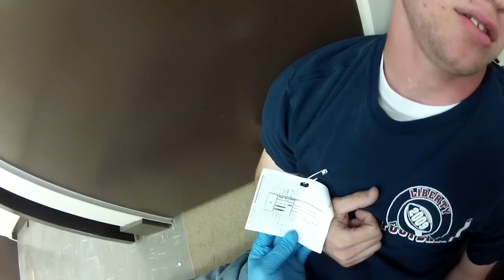Northampton Community College EMS - Triage Officer POV Video - Spring 2012 EMT Class MCI Lab.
This video was captured with a GoPro Hero2 HD during the Northampton Community College Spring EMT 2012 "Mass Casualty" simulation lab on Monday the 30th of April 2012.

The video is shown from the point of view of the EMS Triage Officer. The camera was secured on the students head for the duration of the lab session. This video is the initial 6 minutes of video.

To learn more about Northampton Community College's EMS program, visit us on the web